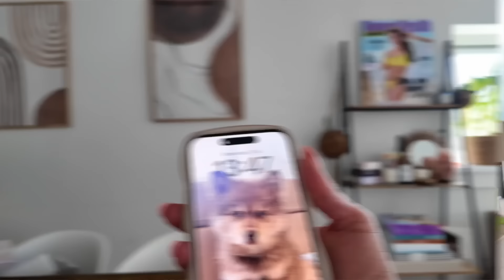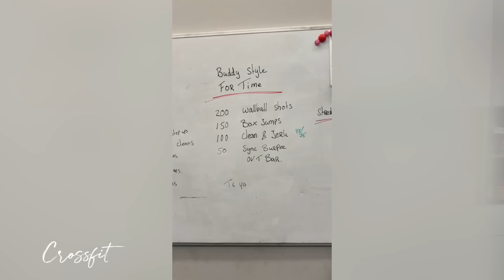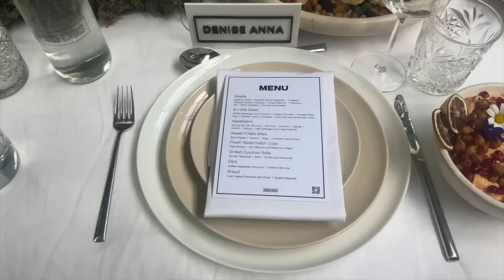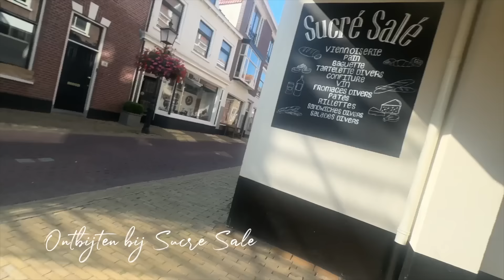Ik word moe van alle opmerkingen! & Shoppen met Zomayra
🤎DOWNLOAD MIJN APP VOOR VOEDINGSSCHEMA'S OP MAAT, WORKOUTS & MEDITATIES

🤍SAMENWERKEN?

Deze video bevat gekregen producten van ‘Dogs with a mission’